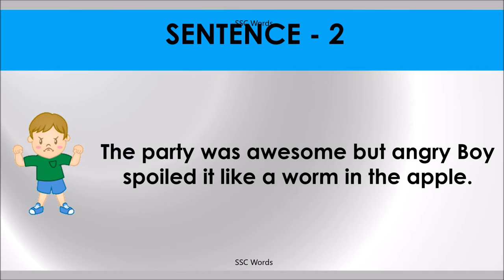WORM IN THE APPLE # Idiom 100 # Meaning and five sentences # SSC Words